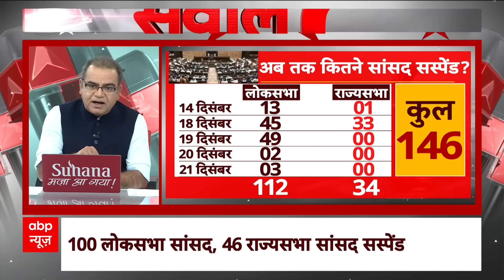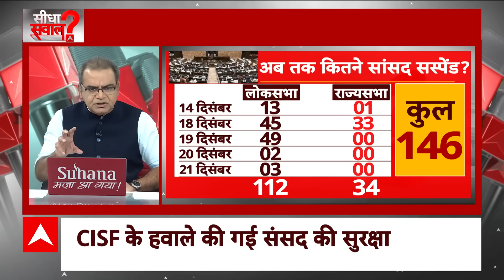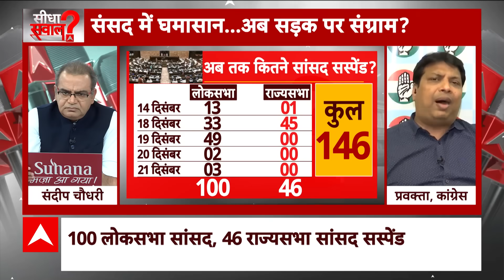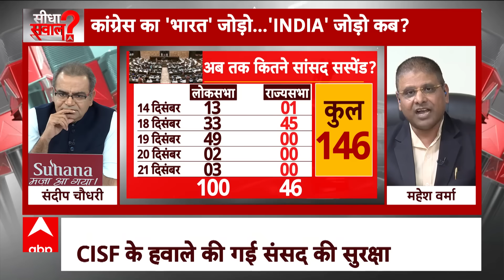Sandeep Chaudhary: संसद में घमासान...अब सड़क पर संग्राम? | INDIA Alliance | Parliament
संसद से विपक्षी सांसदों का निलंबन ( MPs Suspended from Parliament) जारी है. संसद के शीतकालीन सत्र के 14वें दिन गुरुवार (21 दिसंबर) को लोकसभा (Lok Sabha) में विपक्ष के 3 और सांसदों को सस्पेंड कर दिया गया. हंगामा करने के कारण इन सांसदों पर स्पीकर ओम बिरला ने कार्यवाही की है. कांग्रेस सांसद डी के सुरेश, नकुल नाथ और दीपक बैज को सस्पेंड किया गया है. इन्हें मिलाकर संसद से कुल 146 सांसद अब तक सस्पेंड किए जा चुके हैं. इनमें 112 लोकसभा और 34 राज्यसभा के हैं.